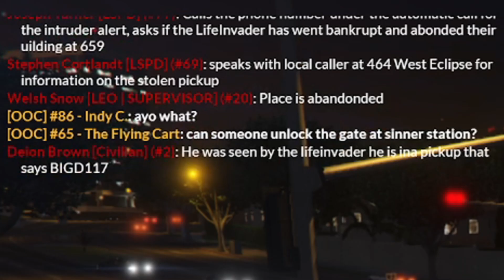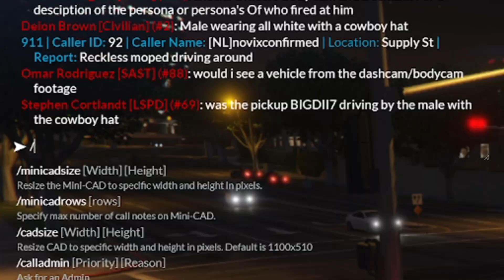Just Doing His Job | AOGRP #13 | FiveM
Follow me as a female fails to register her van and a repo guy gets mistaken for the murder of a police officer.